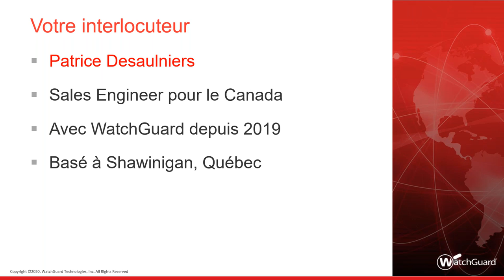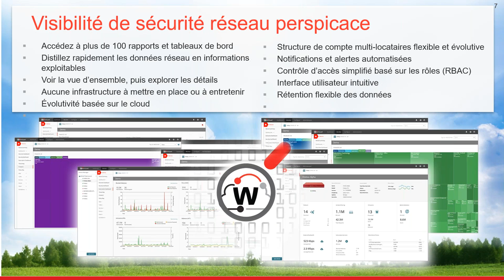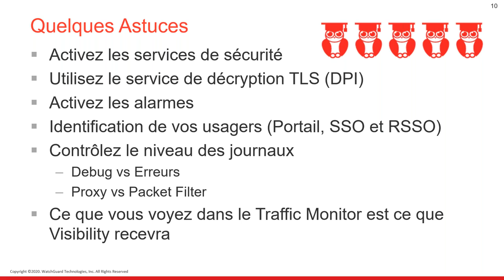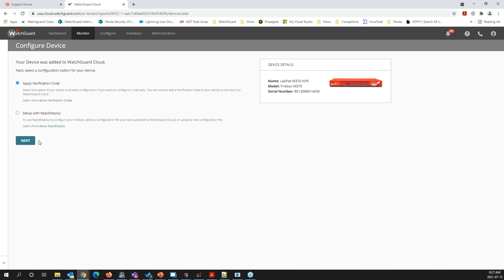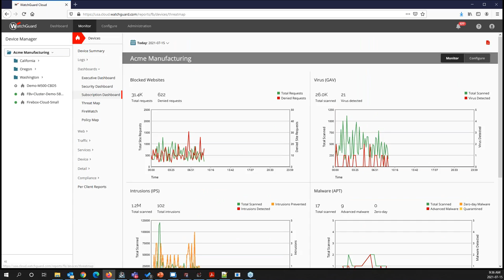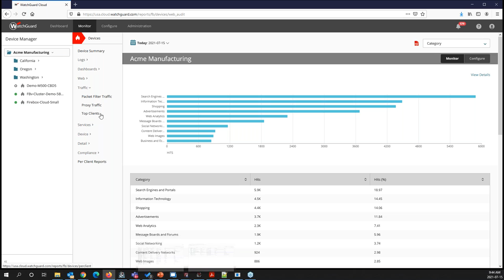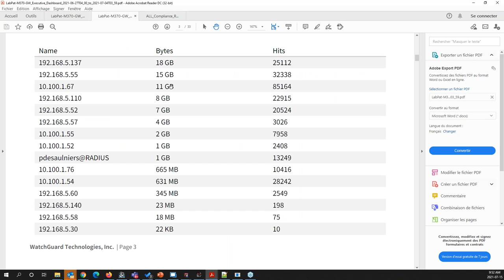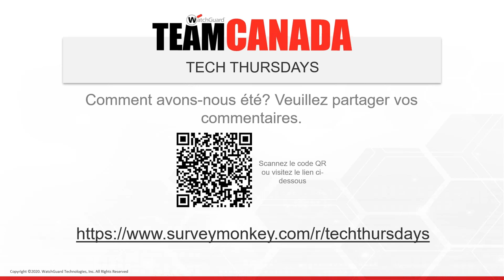Team Canada Tech Thursday WatchGuard Cloud Visibility FRENCH